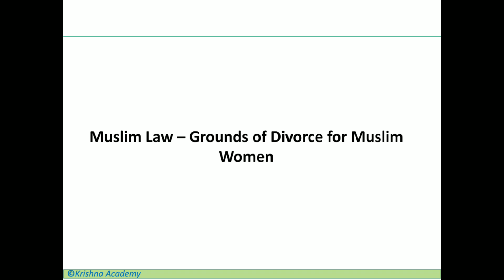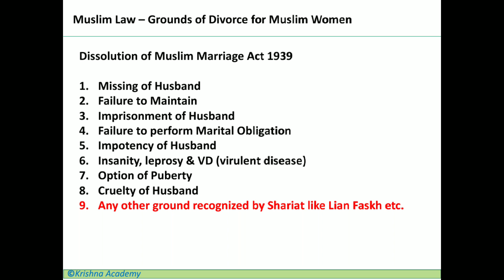Grounds of Divorce for Muslim Women English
09 Nos of Grounds available for Muslim Women as per Dissolution of Muslim Marriage Act 1939 ( Section 2)

Missing of Husband
Failure to Maintain
Imprisonment of Husband
Failure to perform Marital Obligation
Impotency of Husband
Insanity, leprosy & VD (virulent disease)
Option of Puberty
Cruelty of Husband
Any other ground recognized by Shariat like Lian Faskh etc.